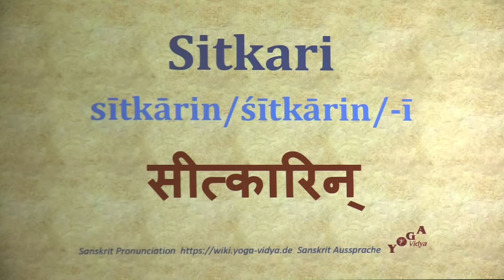Sitkari Pronunciation Sitkarin Sanskrit सीत्कारिन् sītkārin